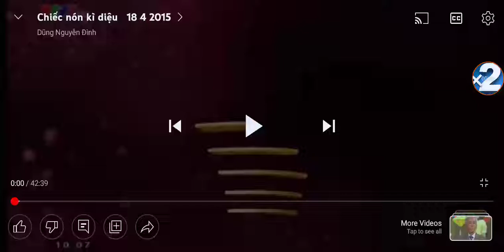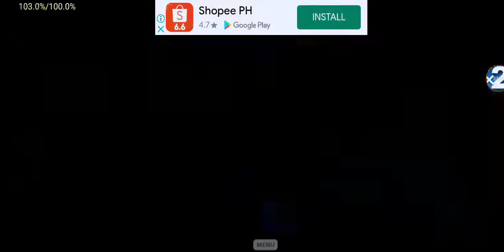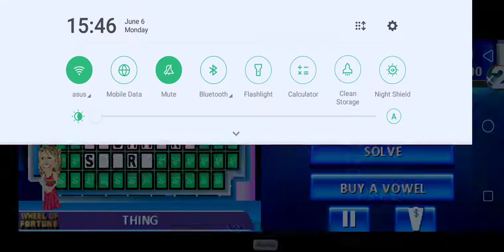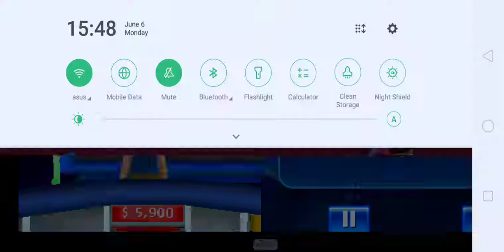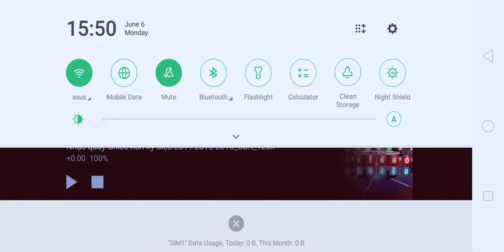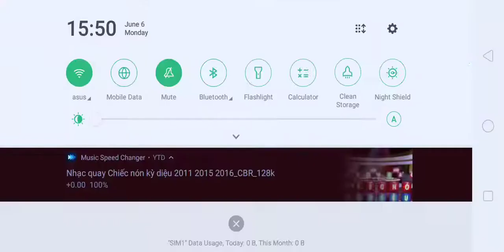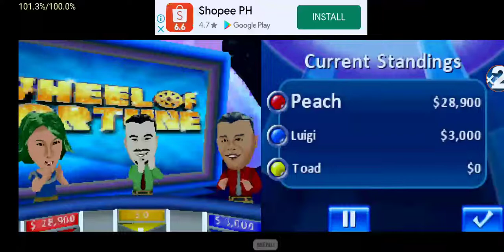Chiếc Nón Kỳ Diệu (Wheel of Fortune DS): Người chiến thắng giải Jackpot đầu tiên của Princess Peach!